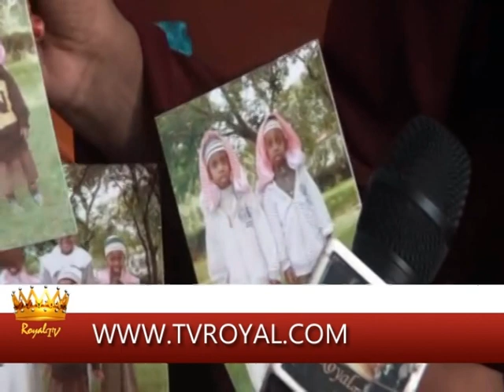Royal tv Warka Caruurta abahooda gacantisa ku dilay